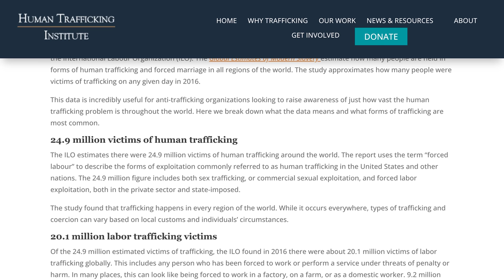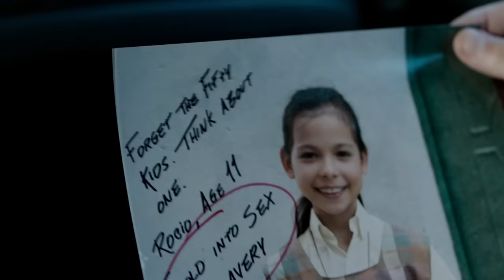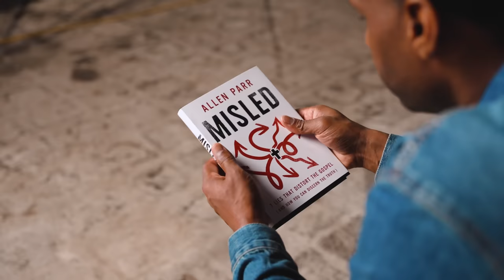My HONEST REACTION To The Sound of Freedom Movie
I recently went to see the Sound of Freedom movie and so I figured I'd share my HONEST thoughts and reaction to the movie and whether or not I recommend it. The Sound of Freedom is based on a true story from the life of a man named Timothy Ballard. The Sound of Freedom is produced by the same people, Angel Studios, who produce the chosen TV series.